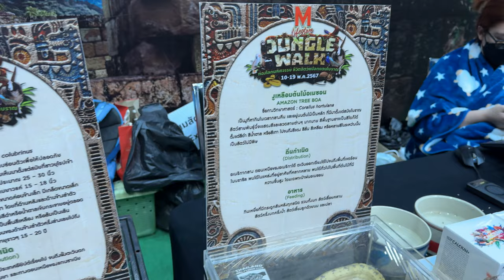งูพันธุ์ต่างๆ ในงาน Jungle Walk ที่ MCC Mall เดอะมอลล์บางแค 11-18 พ.ค. 2567